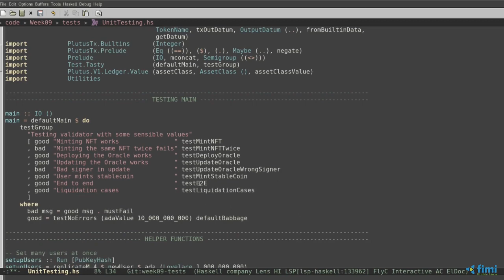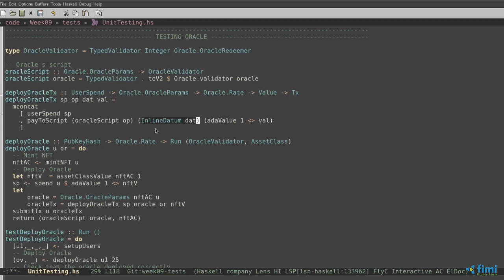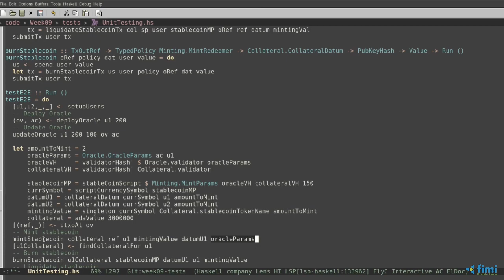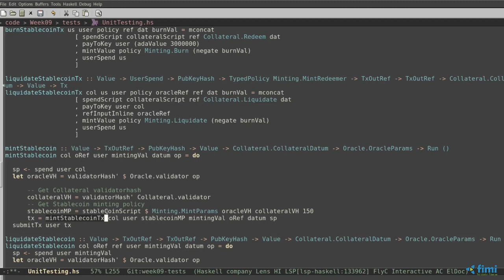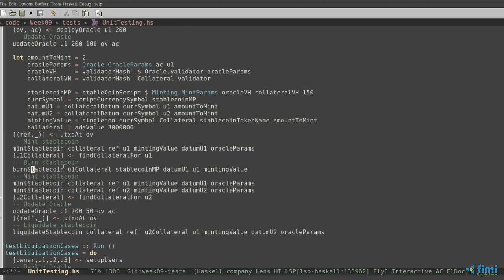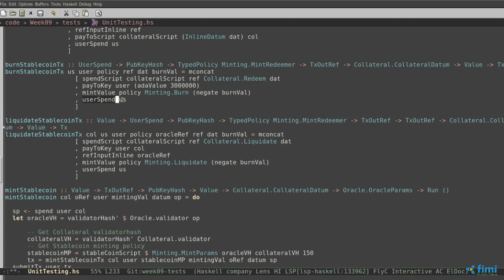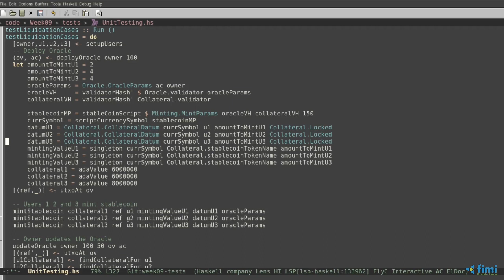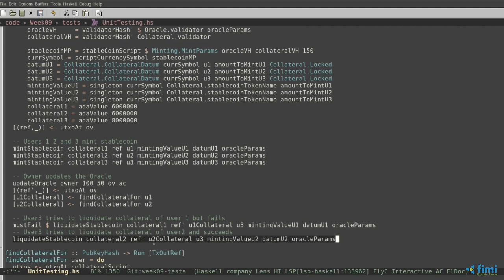PPP 040907 Kiểm tra tập lệnh Stablecoin của cá nhân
Dự án dịch thuật được tài trợ bởi Catalyst Fund 11.